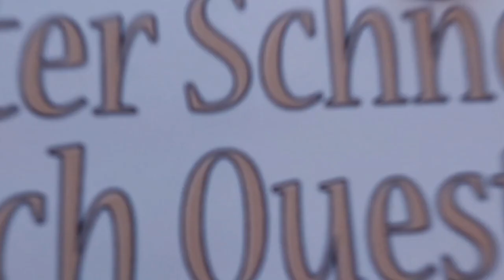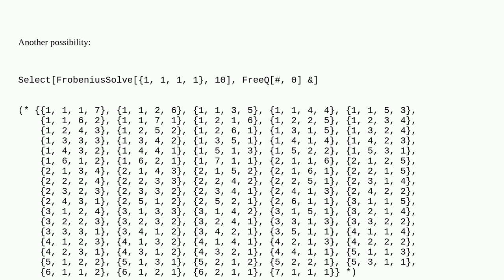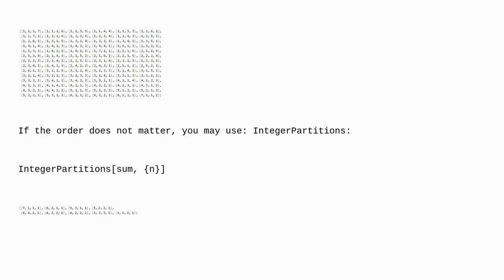Mathematica: List of all sequences with certain properties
List of all sequences with certain properties

A special thanks goes out to the community

  lazy-computations recursion function-construction